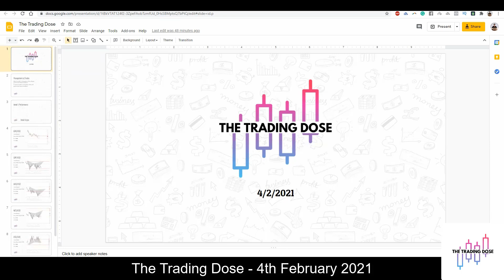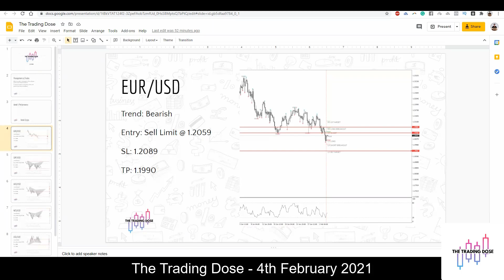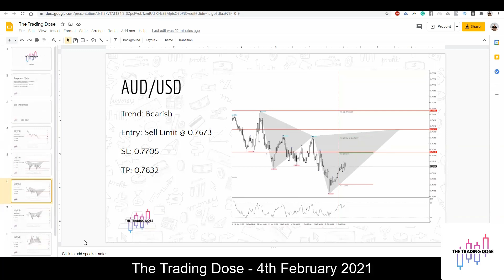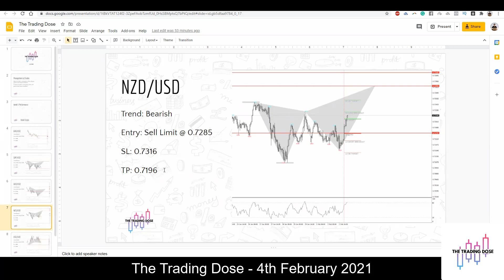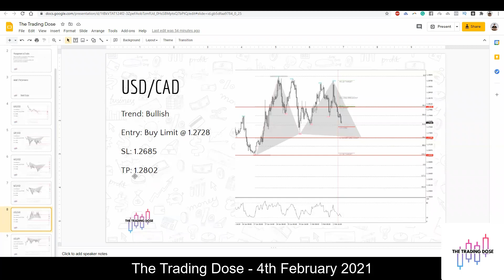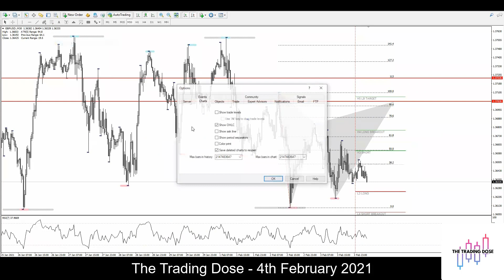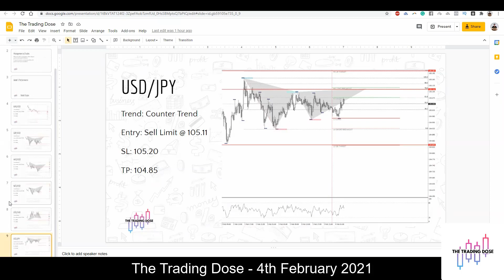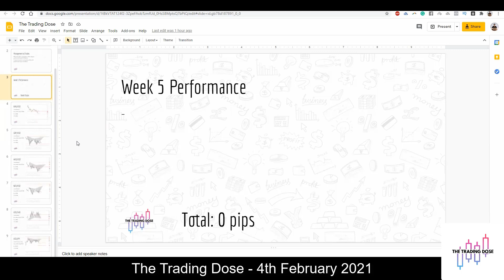EP9 The Trading Dose - 6 个你要关注的交易机会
The Trading Dose 是免费的哟 🤩

你只需点赞我的 Facebook 页面 👍🏻 直播开始时，你就会收到通知了

每个直播大约是 20 到 30 分钟。我们将分析和交易主要的货币对，包括 EUR/USD, GBP/USD, AUD/USD, NZD/USD, USD/JPY, USD/CAD & XAU/USD

所使用的分析方式和策略包括技术模式，差异交易，谐波模式，斐波那契比率和卡玛利亚枢轴水平

RISKS ASSOCIATED WITH TRADING THE FINANCIAL MARKET

All investments involve risk, and the past performance of a security, industry, sector, market, financial product, trading strategy, or individual’s trading does not guarantee future results or returns. Investors are fully responsible for any investment decisions they make. Such decisions should be based solely on an evaluation of their financial circumstances, investment objectives, risk tolerance, and liquidity needs.

Any opinions, news, research, analyses, prices, or other information offered in this video is provided as general market commentary and does not constitute investment advice. We will not accept liability for any loss or damage, including without limitation any loss of profit, which may arise directly or indirectly from the use of or reliance on such information.